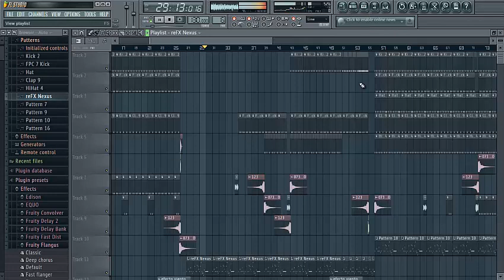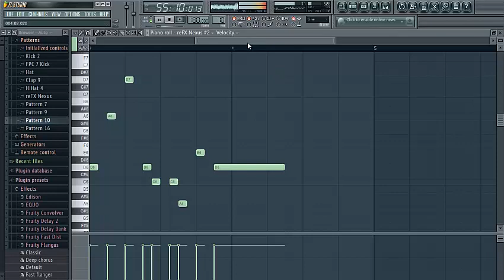crazy frog la ranita loca(ER mix)